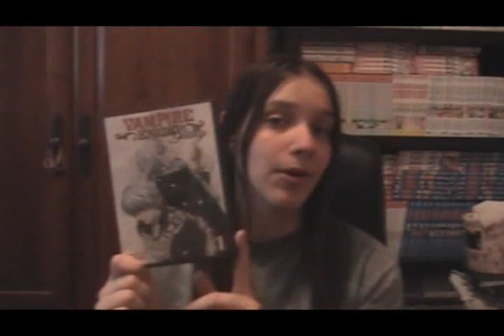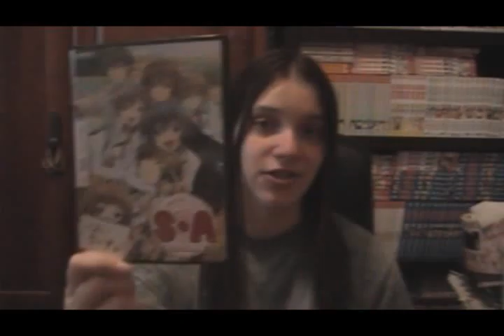Kio-chan's Torn Between Timeframes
Greeting fellow Otaku. For this weeks video as you know we are talking the timesframes of future, past and present in anime and manga. We also mention some of our favorites from each as well as our preference. I really didn't go into too much detail this time so sorry about that. Hope you guys enjoy.